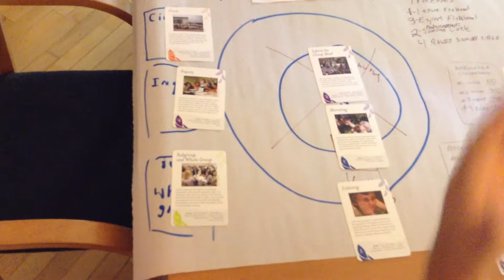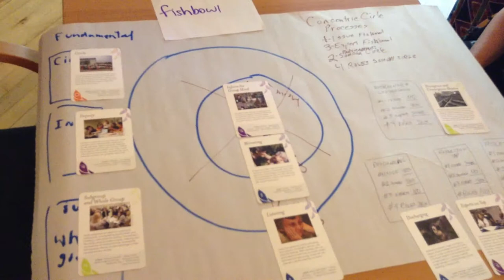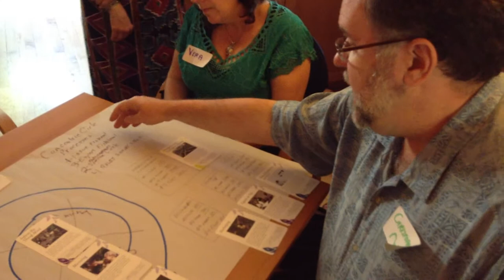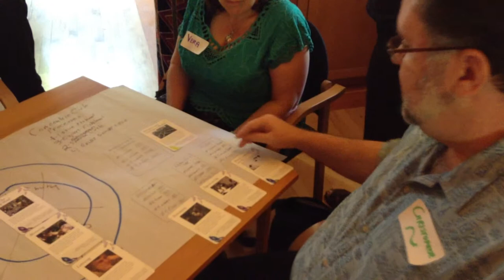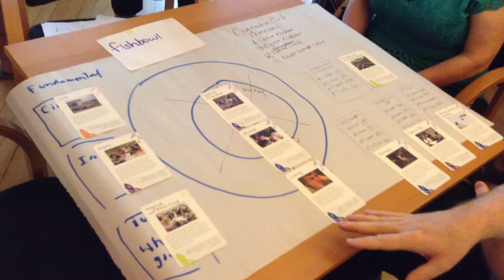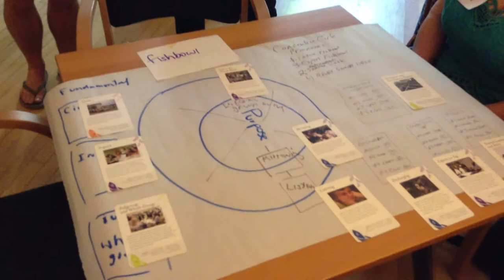Method Mapping - Fishbowl & Concentric Circle Processes